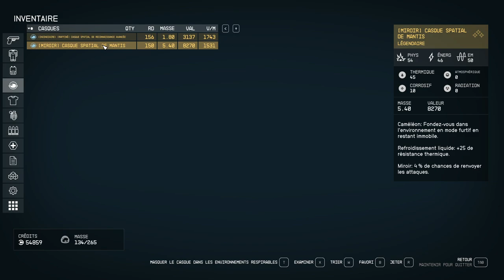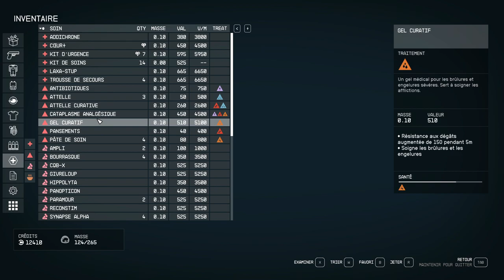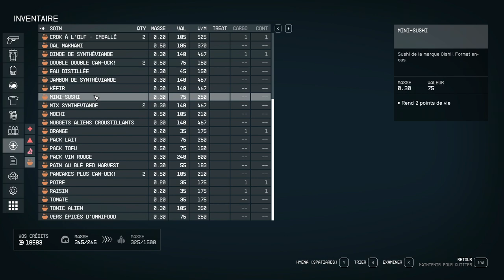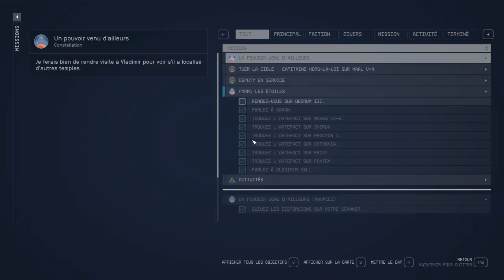STARFIELD - #39 NG+ Un nouvel UNIVERS ! (Très difficile)